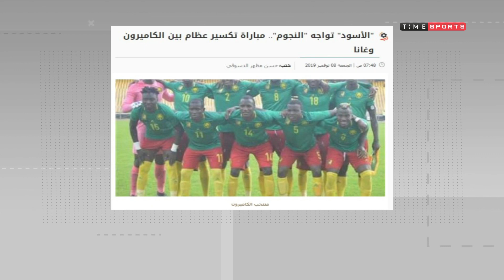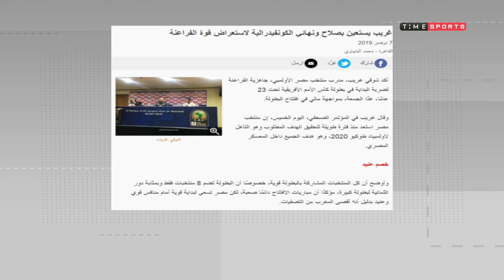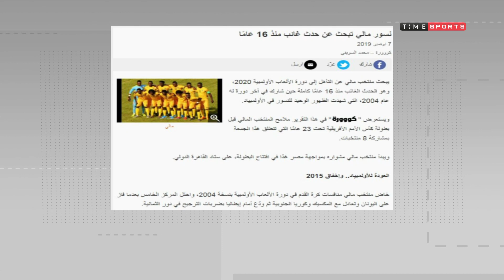7x7-فقرة أخبار على السريع .. رسميا استبعاد طاهر ومرعي من قائمة المنتخب الأوليمبي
7x7-فقرة أخبار على السريع .. رسميا .. استبعاد طاهر ومرعي من قائمة المنتخب الأوليمبي